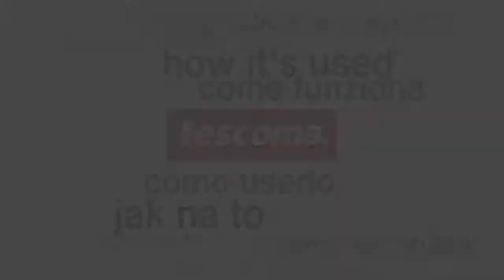Multi-purpose hopper TESCOMA PRESTO ø 10 cm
Excellent for filling vessels of all common sizes. Made of excellent resistant plastic. Dishwasher safe. 3-year warranty.